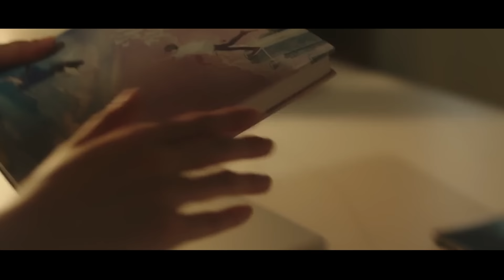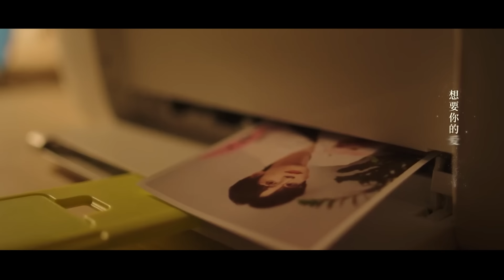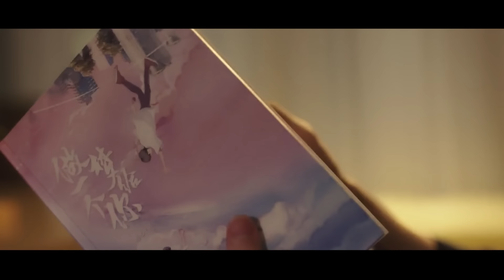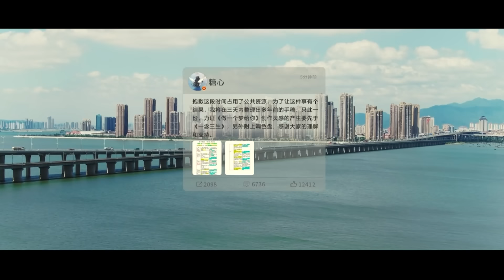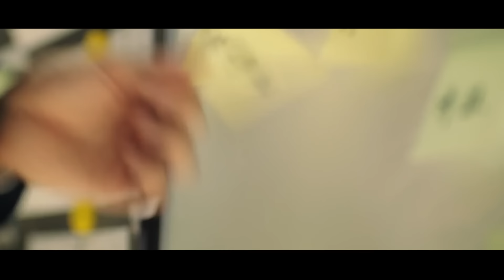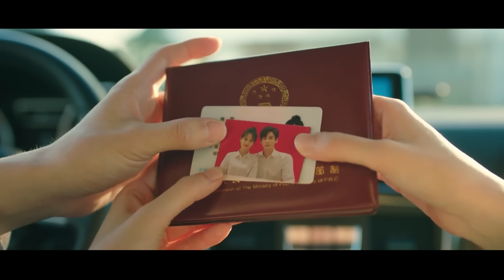Review Phim: Cô Nhân Viên Bá Đạo Quyết Cưa Đổ Tổng Tài Lập Dị | Full | Tea Phim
Chào mừng các bạn đến với "TeaPhim"
Tên phim : Không Chỉ Là Anh Thích Em
Scrip: Nguyệt Ánh
Voice: Phương Linh
Editor:  Na Na Nguyen
review phim
tea movie
© Bản quyền thuộc về TeaPhim